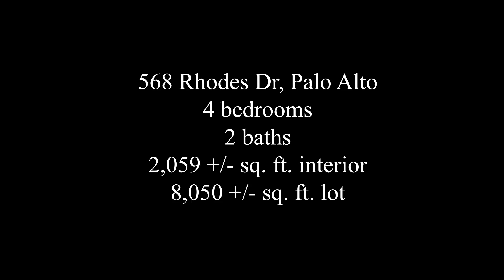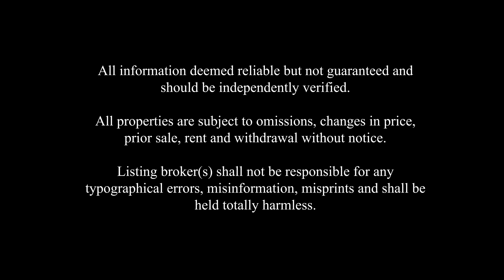Palo Alto New Listing - Green Gable Gem!